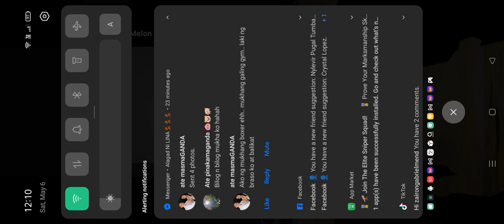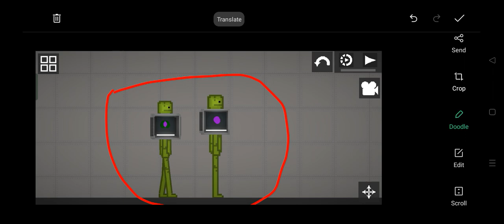they have another secret on melon playground